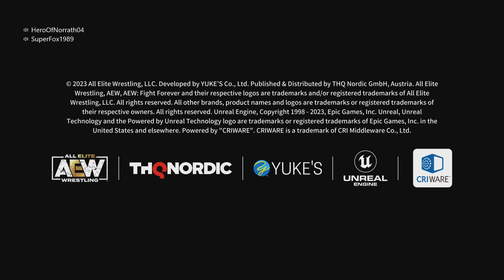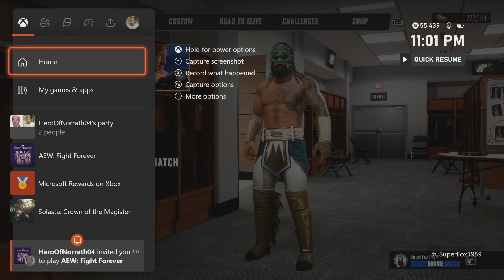AEW FIGHT FOREVER SEPTEMBER 21 2023 2 ON 2 WOMENS MATCH